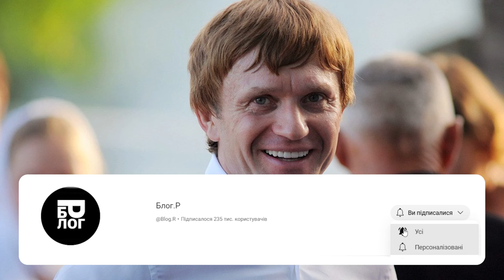РАДА ПУСТА-депутати повтікали! Один краще іншого: головні прогульщики країни-гнати в шию таких!